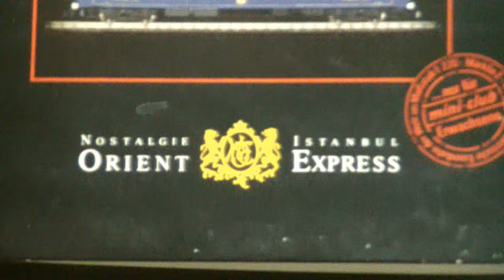Marklin Spur Z Orient Express und Rheingold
Märklin Z-Bahn-Züge auf den Tisch. Orient Express, in Istanbul Nostalgie-Version, mit einem zusätzlichen Satz Schlafwagen, die Lok ist  eine braune S3 / 6. Das Rheingold hat einen schwarzen S3 / 6. Katalog-Nummer 8108 und 8777 für den Orient Express und 8133 für das Rheingold.